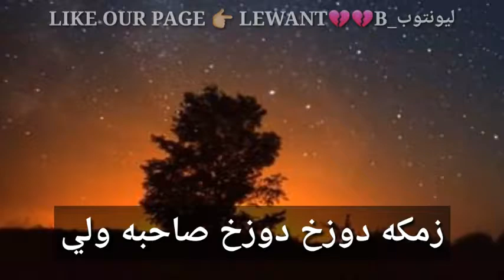Pashto Harte Touching New Song 2019